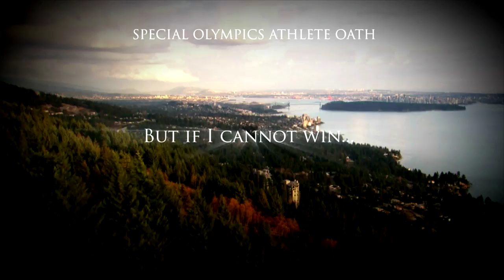Swimming – Team Alberta coach Megan McClellan